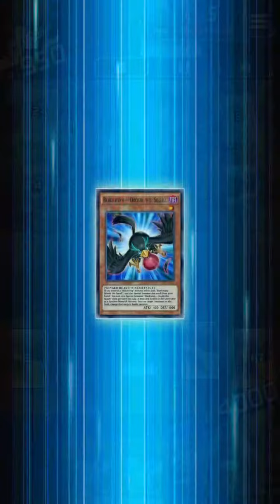Shadow game deck II , yugioh duellinks